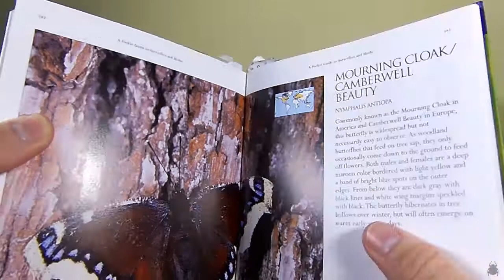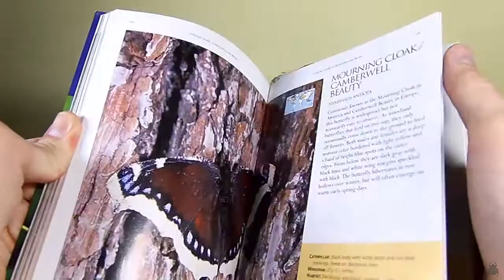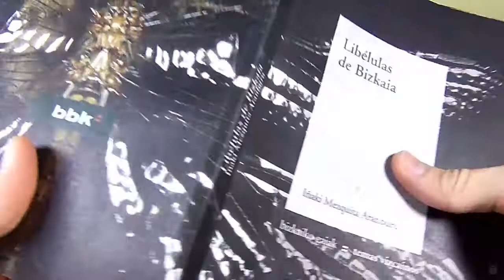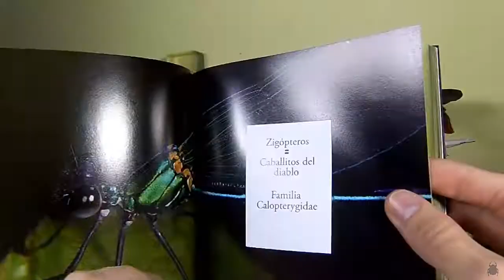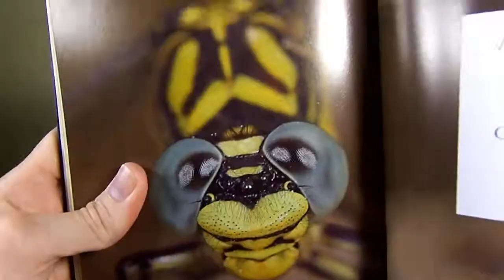CATÁLOGOS DE INSETOS - parte 02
Neste vídeo eu mostro catálogos de insetos. Borboletas, mariposas e libélulas.